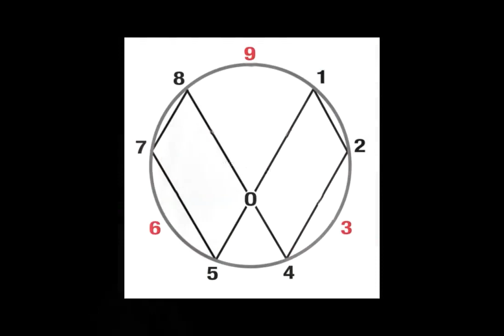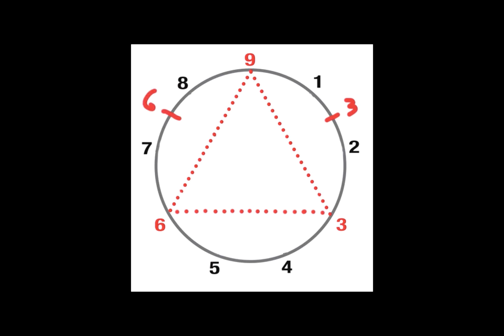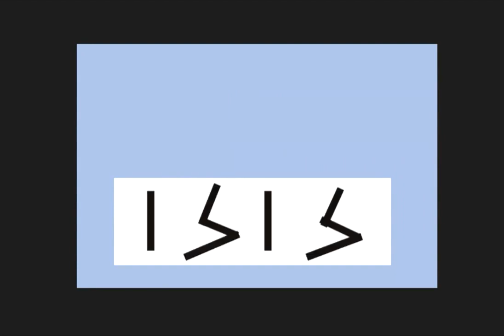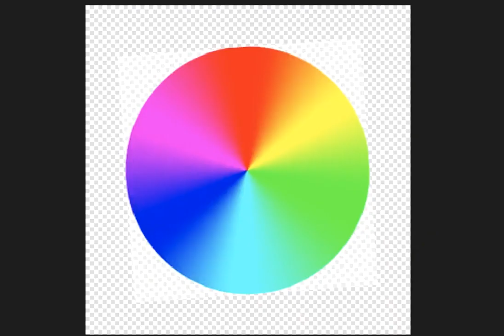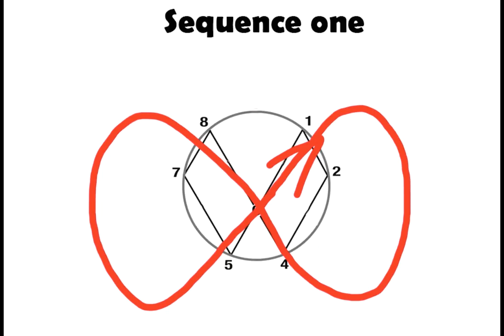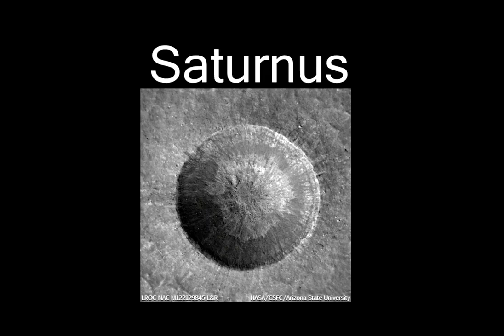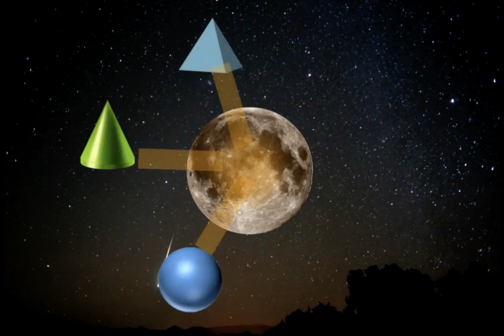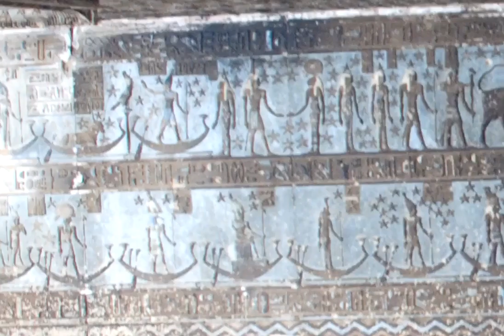18) L'Occhio di RA - SOTTOTITOLI-SUBTITLES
Versione originale del 4 feb 2020: The eye of RA

Le origini degli schiavi e la loro religione.